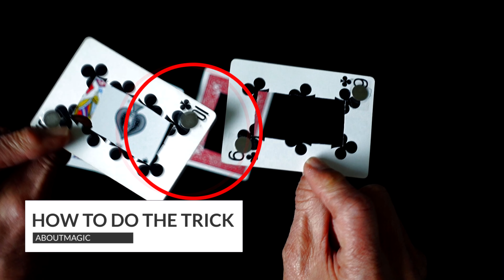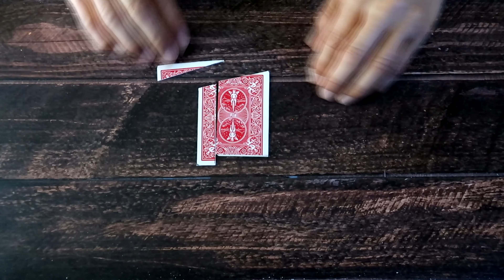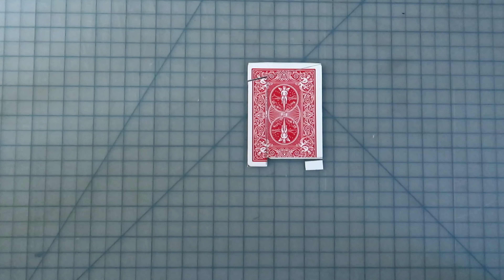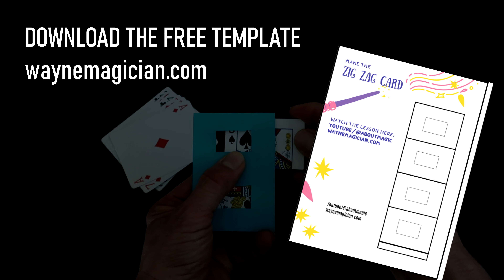Learn 4 AMAZING Card Tricks That Anyone Can Do!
4 Amazing Card Tricks You Can Learn in 5 Minutes! Impress your friends and family with these five easy-to-learn card tricks. These tricks are perfect for beginners and can be learned in just minutes. You'll be able to perform these tricks for your friends and family in no time and leave them amazed.
These tricks are all easy to learn and perform, and they're sure to impress your friends and family. So what are you waiting for? Click on the video and learn these amazing card tricks today!

We teach you how to craft and create the gimmicks with our easy step by step tutorial. All that you'll need for these card tricks are common materials found around the house.

00:00 Intro
00:07 Card Trick One
01:01 Card Trick Two
04:03 Card Trick Three
05:50 Card Trick Four

The @aboutmagic YouTube channel specializes in teaching easy magic tricks to beginners and kids. All of the easy magic tricks are easy to learn and perform and only require household and basic craft materials to make. The @aboutmagic channel also teaches how to make balloon animals (balloon dogs, balloon swords, balloon flowers, and more) for those interested in making balloon animals at parties and events.